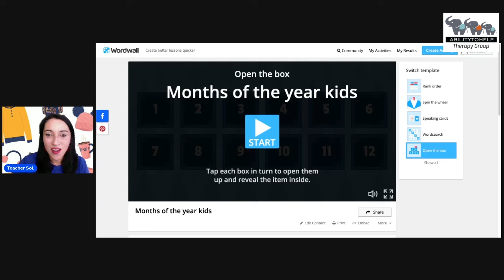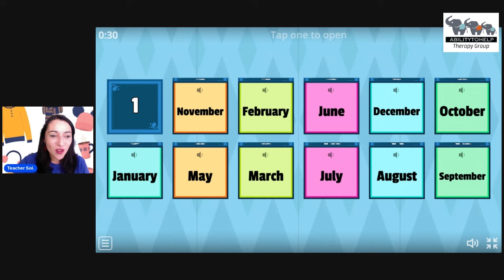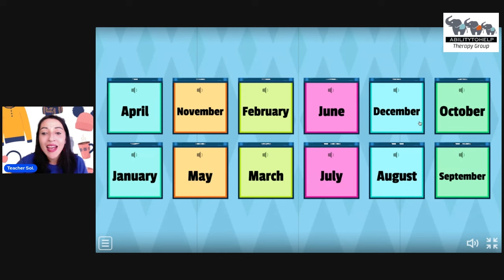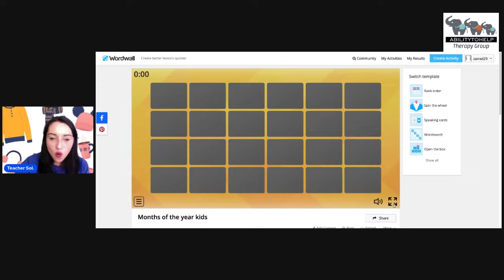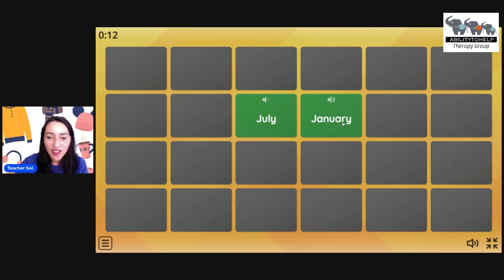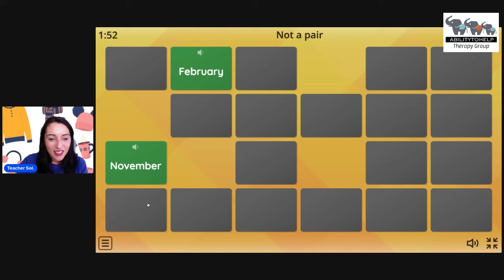CLASE 70 ENVIVO, Kids - ABILITYTOHELP